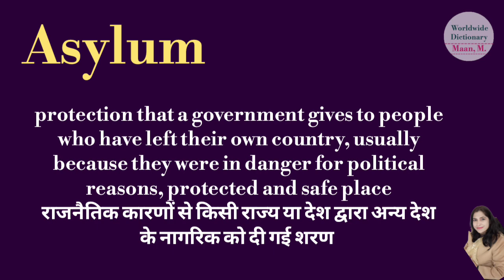Asylum meaning l meaning of asylum l asylum ka matlab Hindi mein kya hota hai l vocabulary